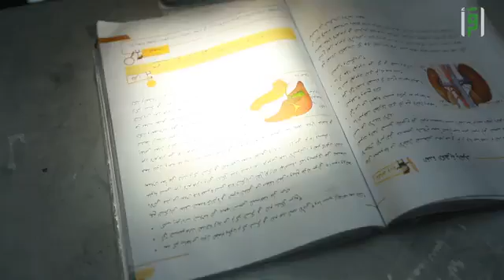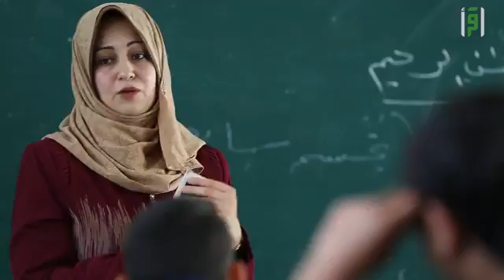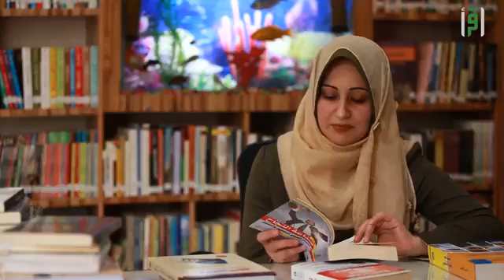تقرير عن التطبيق داخل الصف والمؤسسة